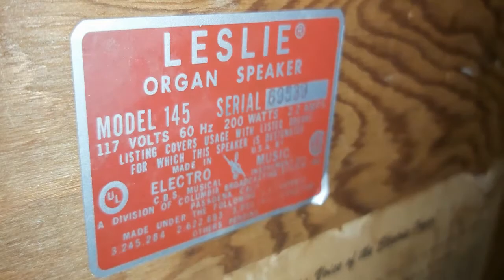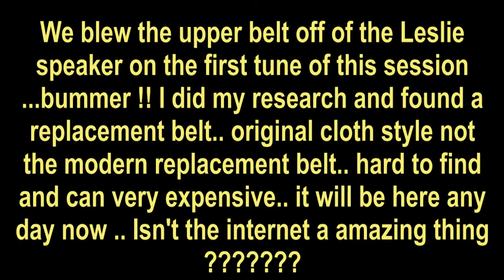"LSD BLUES" CCFH LSD25RECORDS MAY 29 2020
"LSD BLUES" ROB WARREN KEYS, KUMARAN GUITAR, WRITTEN, RECORDING, MIXED, VIDEO, CILLY CYB FUNG, HIGH LSD25RECORDS MAY 29 C2020.